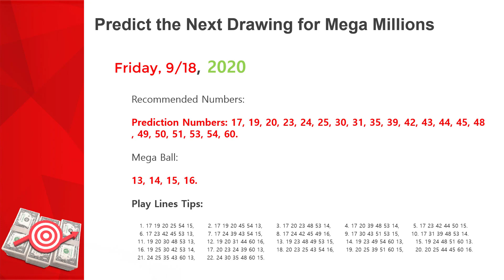Mega Millions Prediction | Friday, September 18, 2020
Mega Millions Predictions, Friday, September 18, 2020,